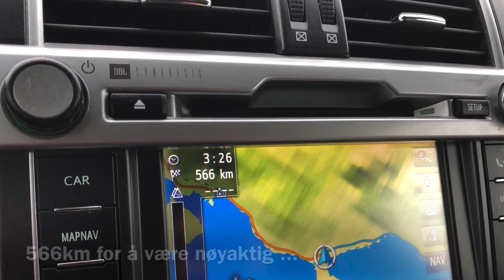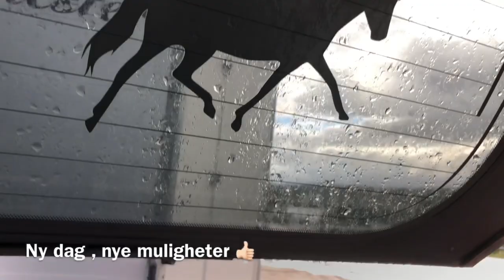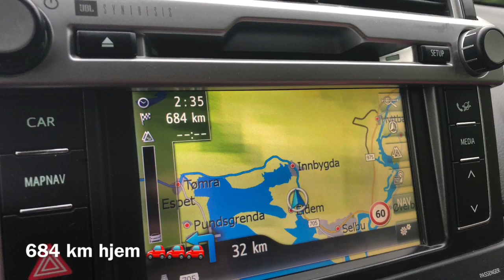Rebecca Krogh Strøm vlog19 - Operasjon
Rebecca tar med to av sine hester til nærmeste hesteklinikk for å operere. For å komme seg til nærmeste klinikk må Rebecca kjøre en tur på 566 km!! I denne vloggen blir Holands Engel operert for brokk, og Isabella fjerner en sarkoide.

OBS. Inneholder klipp fra fjerning av sarkoide!